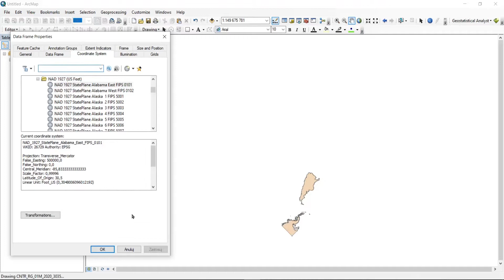Jak zmienić odwzorowanie kartograficzne? [𝘼𝙧𝙘𝙈𝙖𝙥 #4]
Odcinek z serii 𝙋𝙤𝙧𝙖𝙙𝙣𝙞𝙠 𝘼𝙧𝙘𝙈𝙖𝙥, w którym pokazujemy jak zmienić rodzaj odwzorowania kartograficznego wyświetlanej warstwy.